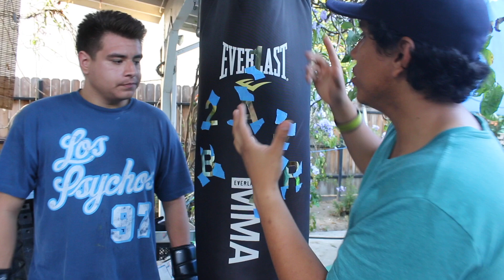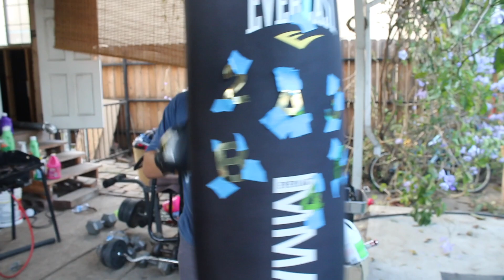Boxing Reflex & Accuracy Heavy Bag Workout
Boxing reflex and boxing accuracy drills are important drills to practice and installed into a training regime. In boxing the heavy bag isn't really seen as a tool that could help you with that. However with a  bit of an imagination, a boxing coach, and a bit of help from letters and numbers we can put a twist into your boxing routine or your boxing heavy bag workout. Your reflex for boxing will be out to the test and at the same time you won't have to ask yourself how to improve your accuracy in boxing anymore. Try out this boxing accuracy drill. The heavy bag will be a much more interesting bag to have.
-E1 COMBAT